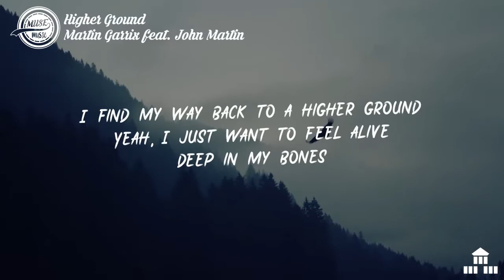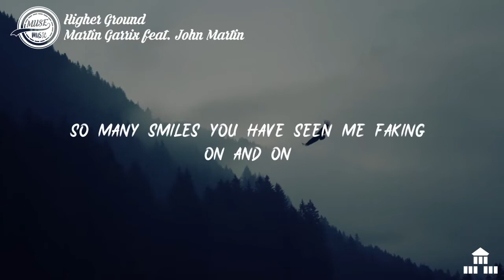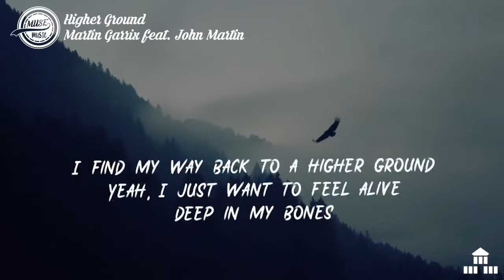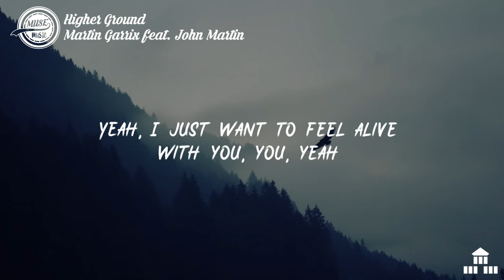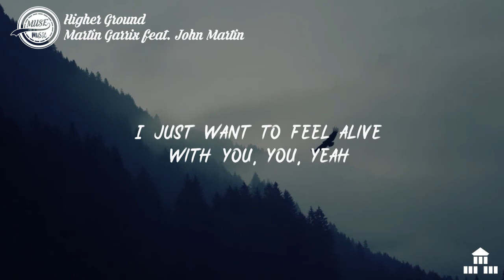Martin Garrix - Higher Ground (Lyrics) ft. John Martin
🎶Martin Garrix - Higher Ground ft. John Martin